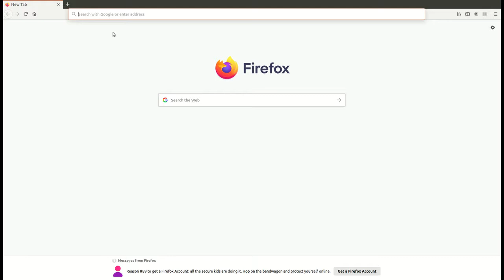[COOL संसाधन | क्लिक्स | मुक्त शैक्षिक संसाधन]:फूड शेयरिंग टूल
आनुपातिक तर्क मॉड्यूल की इकाई 1 के विभिन्न पाठों में अंतःस्थापित ये इंटरैक्टिव शिक्षार्थियों को हींनों की शेयरिंग/ भाग/ भागफल अवधारणा की सराहना करने में मदद करती है। यह अवधारणा आनुपातिक तर्क के लिए नींव रखने का काम करती है। बढ़ते हुए स्तरों के माध्यम से, ये इंटरएक्टिव उपयोगकर्ताओं को समान आकार के समूहों में, असमान आकार के समूहों में, बराबर भोजन वितरित करने के अवसर प्रदान करते हैं। ये डिजिटल गतिविधियाँ आनुपातिक और योगात्मक तर्क की अवधारणाओं को समझने में मदद करती हैं। उपयोगकर्ताओं को बराबर वितरण करने के लिए चन्किंग (chunking)  रणनीतियों का उपयोग करना सिखाते हैं।